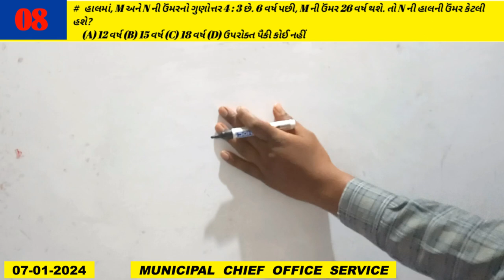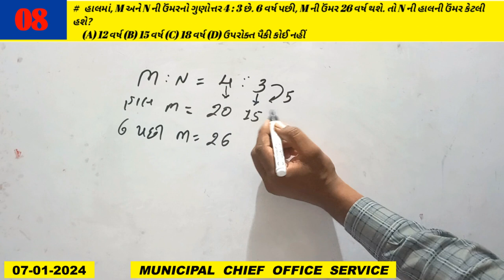Municipal chief office service class-2 Paper Solution / GPSC Maths Paper Solution Part-07